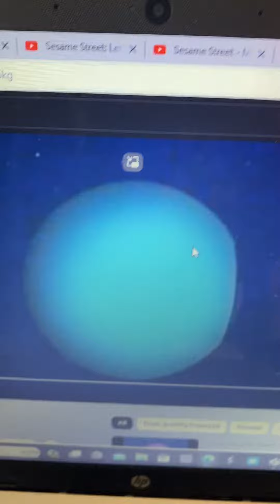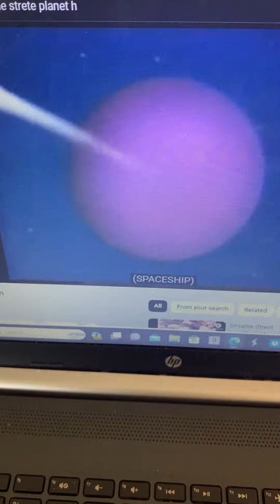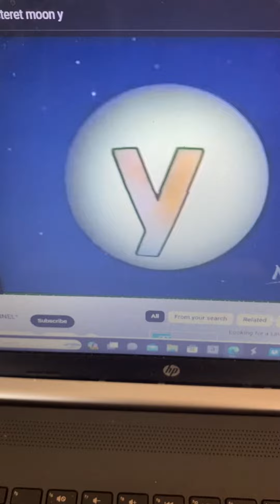Sesame Street Letter Planet E to Y